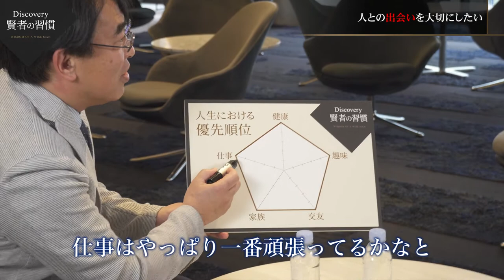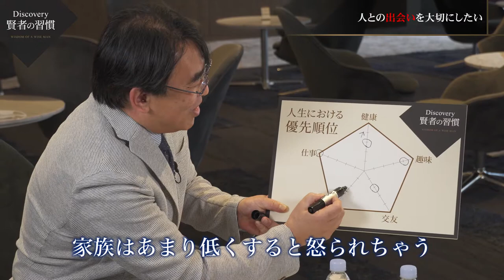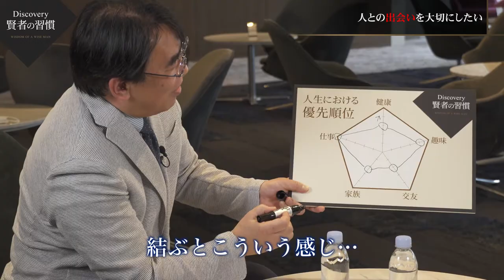Discovery～賢者の習慣～ ゲスト 柴肇一氏（本編） - オープンハウスのアメリカ不動産投資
アメリカに、家を持とう。東証一部上場オープンハウスのアメリカ（米国）不動産投資は、「インカムゲイン・キャピタルゲイン・分散投資」全てを狙える不動産投資です。

賢人たちを賢人たらしめている行動や考え方は。そして、大切にしている習慣は──。 インタビューを通じて、そんな共通点を探っていきます。
インタビュー記事はこちらからお楽しみいただけます。

諦めずに続けることで、いつか成果を手にできる。（その1）
諦めずに続けることで、いつか成果を手にできる。（その2）
諦めずに続けることで、いつか成果を手にできる。（その3）
諦めずに続けることで、いつか成果を手にできる。（その4）

ゲスト/リジェンティス株式会社　代表取締役社長　柴　肇一　氏
大阪府に生まれ、長野県で育つ。大阪大学大学院医学研究科博士課程修了。北海道大学理学部で助手を務めた後、米国スタンフォード大学医学部生化学科に博士研究員として留学。その後、北海道大学大学院で助教授として研究生活を続ける一方で、2004年に大学発ベンチャー企業としてリジェンティス株式会社を立ちあげ、代表取締役社長兼研究開発リーダーに就任。現在に至る。